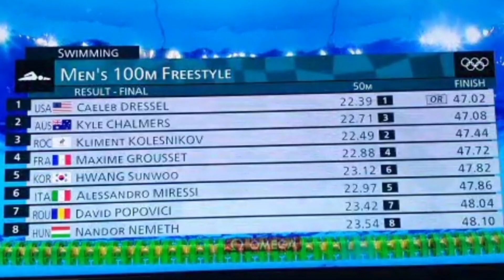Caeleb Dressel Olympic Gold Medalist World Record Holder Men's 100m Butterfly || Tokyo Olympics 2021